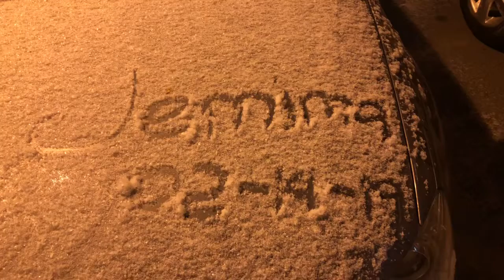My White Valentines! ☺️❤️